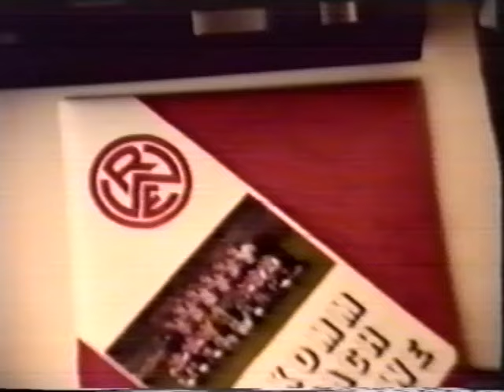Die Wurst und die Westkurve - Ein "richtiger" Fan? | Rot-Weiss Essen Reportage 1992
Die Reportage aus dem Jahr 1992 zeigt verschiedene Szenen rund um den RWE und seine Fans, die zu Wort kommen, um die Faszination Hafenstraße zu erklären.

Aufnahmen wurden im Georg-Melches-Stadion, beim Hallenturnier in der Grugahalle, wie auch bei verschiedenen Aktivitäten des 1. Rot-Weiss-Essen-Fanclubs 1974 e.V. gemacht.